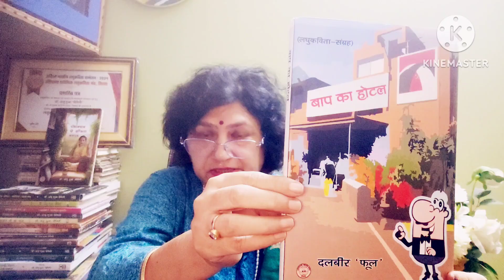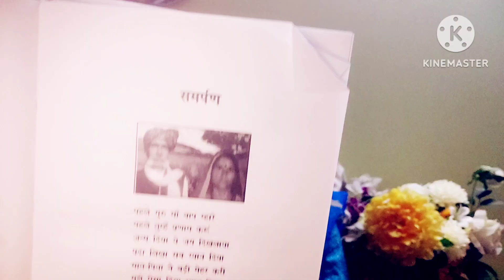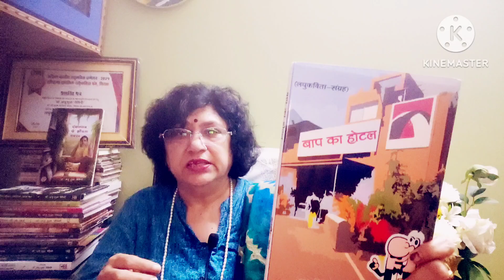बाप का होटल।। हरियाणवी लघुकविता संग्रह।। रचयिता: दलबीर 'फूल' ।। समीक्षक: डॉ अंजु दुआ जैमिनी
बाप का होटल।। हरियाणवी लघुकविता संग्रह।। रचयिता: दलबीर 'फूल' ।। समीक्षक: डॉ अंजु दुआ जैमिनी hindi hindisahitya bookreview review samiksha समीक्षा laghukavita लघुकविता कविता एपिसोड-299 @DrAnjuDuaGemini